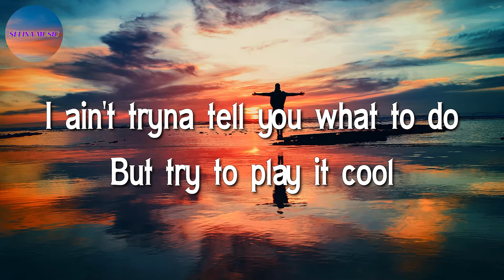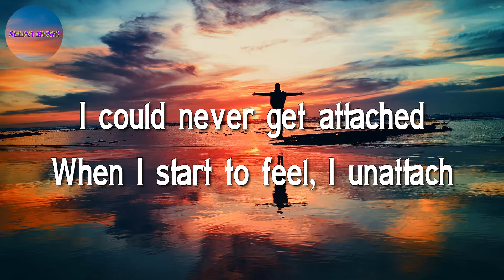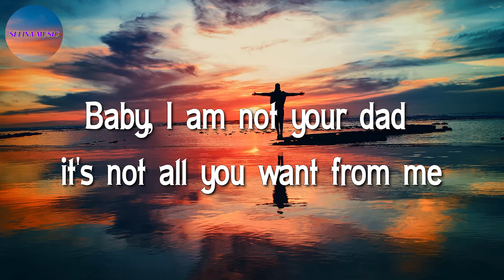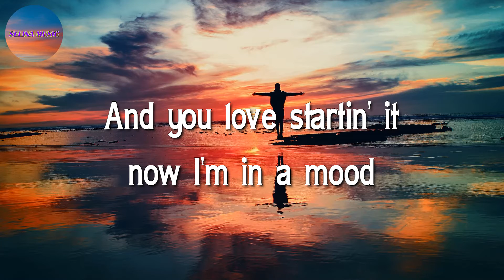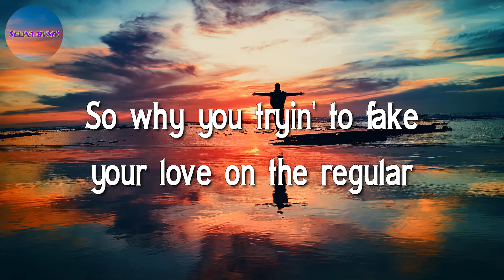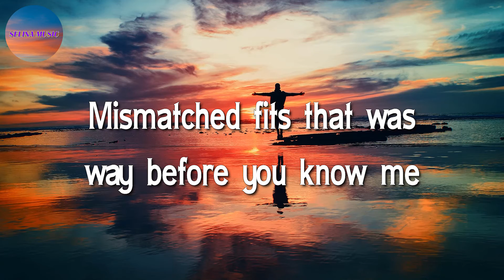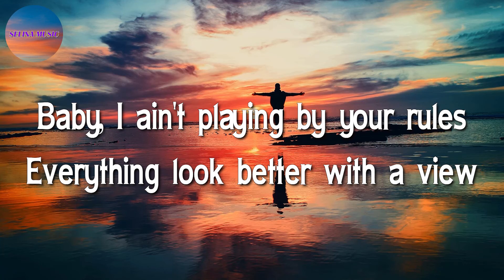🎶🎶 24kGoldn - Mood, ft. Iann Dior (Lyrics)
Woah
JB, JB
What I gotta do to get through to ya? Could never lose you
We've been here before and I won't be your victim
Yeah, I got JB and JB, you know the bitches goin' crazy
Baby, ya estoy cansado de tu bipolaridad, yah-yah-yeah